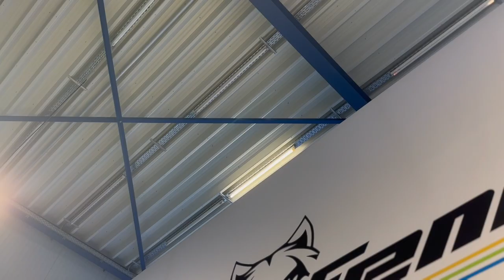3D Motion & Biomechanics with Jon Sinclair / MotionTalk EP.02 / M2C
In the second episode of MotionTalk, i have the one and only Mr. Jon Sinclair as a guest. Topics include the use of M2C and importance of 3D Motion capture.

Follow our Social-media:
Instagram/Facebook/Youtube : @Fenris-Group